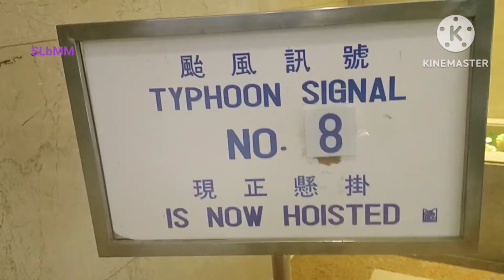TYPHOON SAOLA SIGNAL NUMBER 8 IN HONG KONG. STRONG WIND HEAVY RAIN#HK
TYPHOON SAOLA WITH PACKING WINDS 200 KPH (125MPH) HIGHEST STORM
 SIGNAL FIRST SINCE 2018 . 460 FLIGHTS SCRAPPED AND CANCELLED ,SOME PUBLIC BUS SERVICES HALTED,ALL FERRY SERVICES TO OUTLYING ISLANDS AND MACAU SUSPENDED, BUSINESSES SHUT,SCHOOLS CLOSE  AS SUPER TYPHOON SAOLA REACHES HONG KONG YESTERDAY
 FRIDAY 8 PM Government  ANNOUNCED SIGNAL # 10  WARNING.